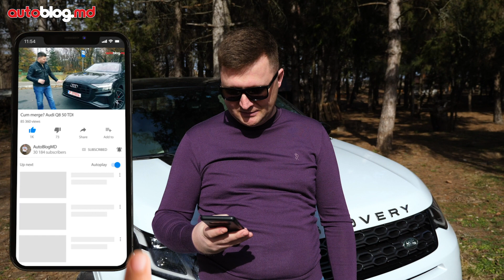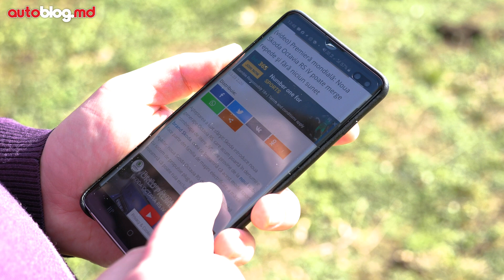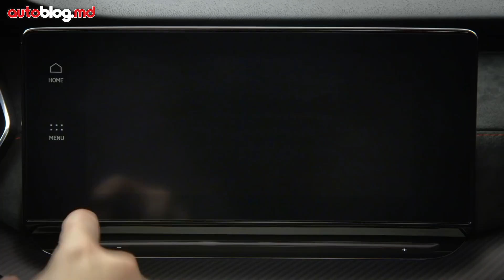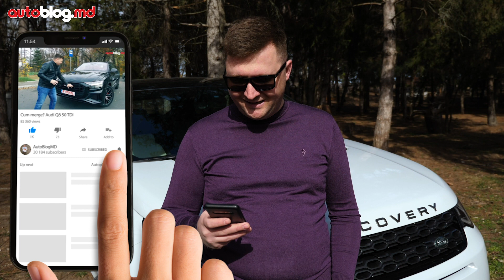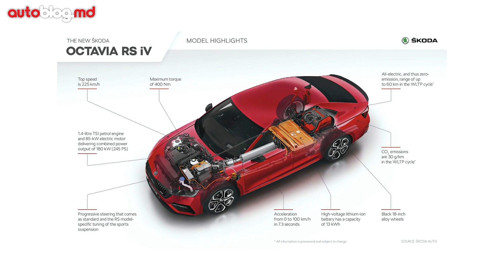Škoda Octavia RS iV: ce știm despre noua premieră Škoda? // AutoBlog.MD